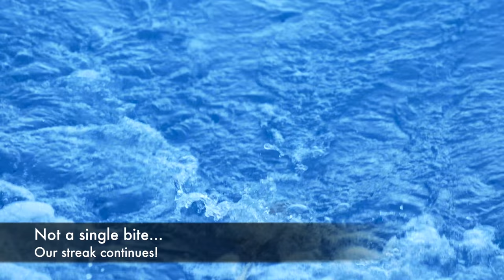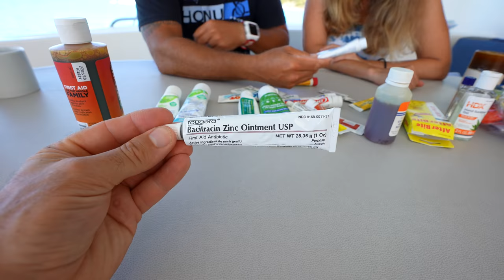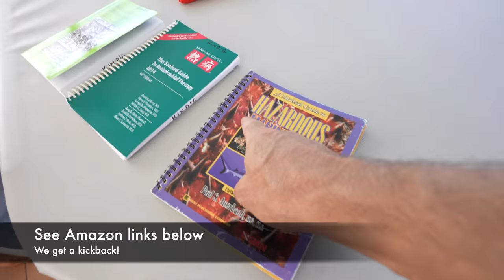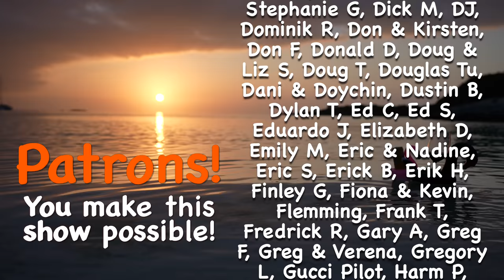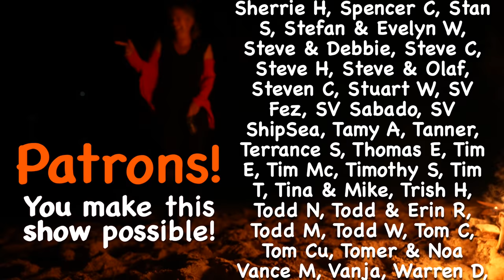First Aid Kit for Cruisers - What’s in your medical kit?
Nate Kindig’s background: 24 years active duty Navy with 16 years as a PA-C, deployment says over 1,300 to Okinawa, Korea, Iraq x 2 tours, Afghanistan, Qatar, and Jordan.

He is a graduate of the University of Southern California, class of 2000.

Nate's On-board Medical Books:

A Medical Guide to Hazardous Marine Life 3rd Edition

The Sanford Guide to Antimicrobial Therapy 2020